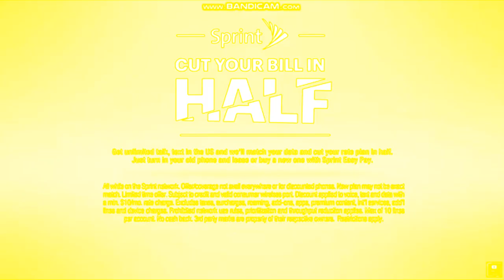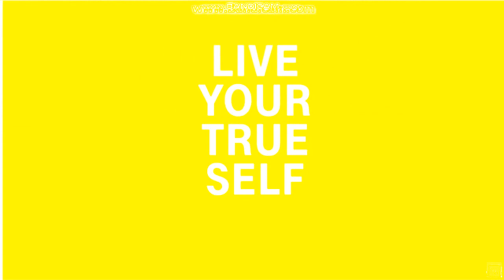Verizon, AT&T, Sprint and T-Mobile Round 7 in Lost Sounds IL Vocodex Version